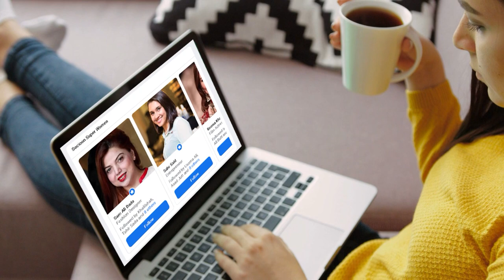Nandon Ne Bhabhion Ke Zulm ki Dastanen Suna Dali | Iram Mamhmood | NewsOn